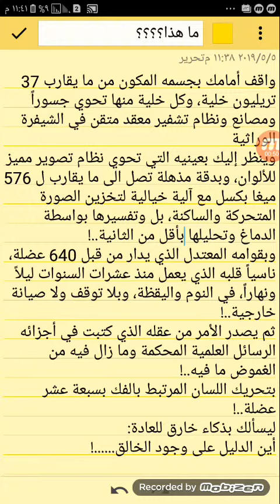ما هذا الكائن؟؟؟؟؟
قدرة الله